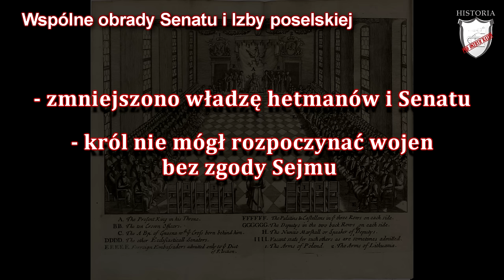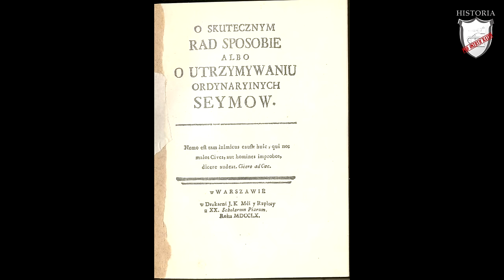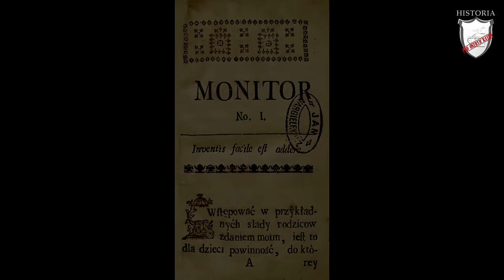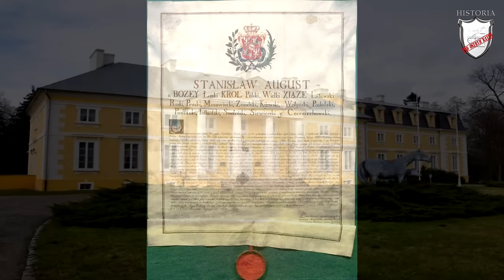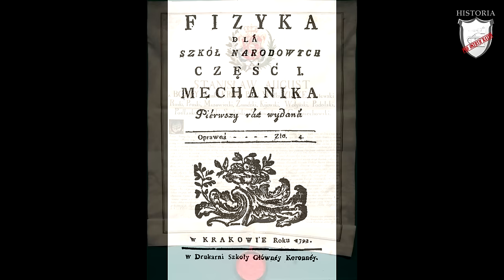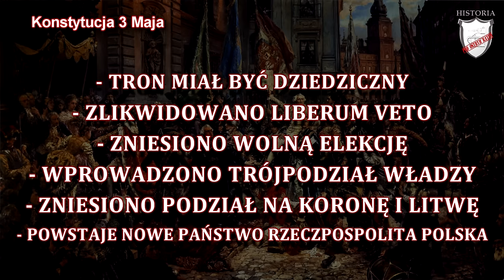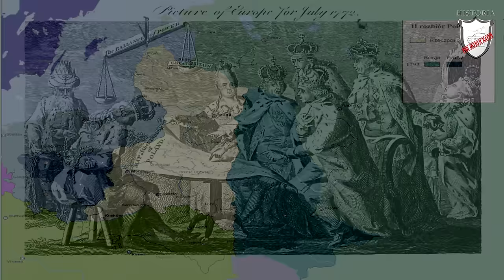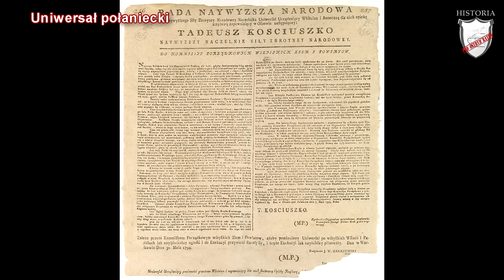Upadek Rzeczpospolitej - Rozdział V/Klasa 6 - Lekcje historii pod ostrym kątem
Upadek Rzeczpospolitej - Rozdział V/Klasa 6 - Lekcje historii pod ostrym kątem. Podręcznik Wczoraj i dziś, wyd. Nowa Era